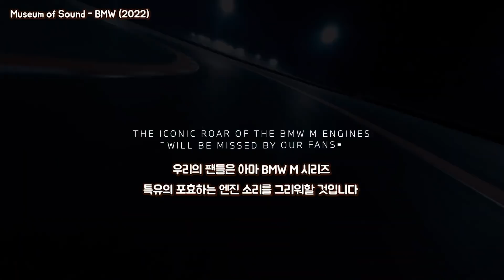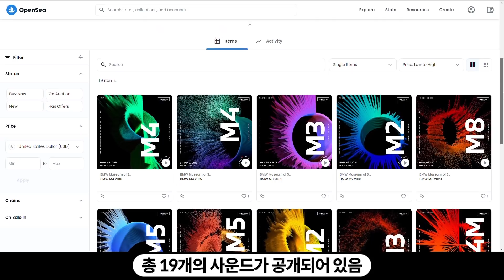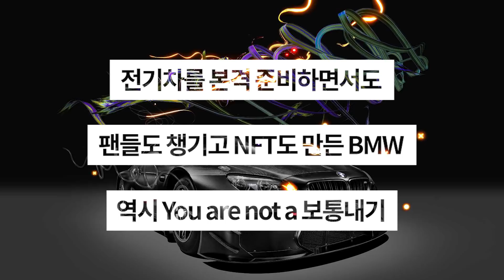사라져 가는 엔진 소리 NFT로 박제한 BMW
전기차 시장을 본격 준비중인 BMW는 사라져 가는 엔진 소리를 그리워하는 팬들을 위해 고성능 모델 브랜드인 BMW M 시리즈의 엔진 소리를 NFT로 출시했음.